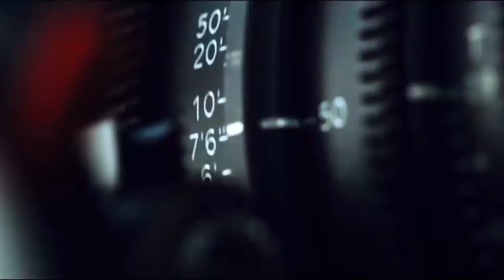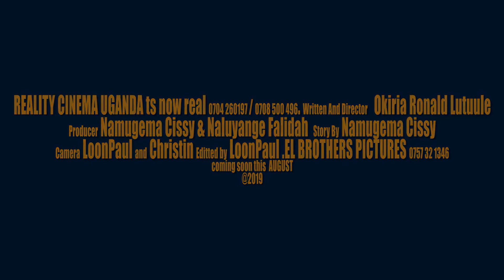NGA TONAFFA 1&2 official Trailer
Ditected and Written by OKIRIA RONALD LUTUULE
Produced by NAMUGEMA CISSY and NALUYANGE FALIDAH Camera and Edited LOONPAUL
Under  REALITY CINEMA UGANDA  with
EL BROTHERS PICTURES
no dreams no tomorrow